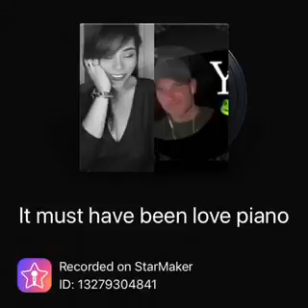It must have been love (with sir Bo) - by JulivynApple